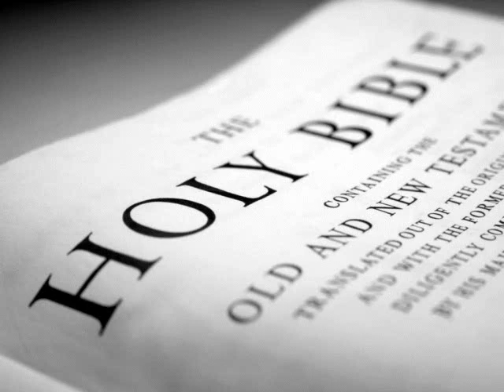The Holy Bible (KJV) _ 2 Chronicles 25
2 Chronicles 25:1 KJV
Amaziah [was] twenty and five years old [when] he began to reign, and he reigned twenty and nine years in Jerusalem. And his mother's name [was] Jehoaddan of Jerusalem.

2 Chronicles 25:2 KJV
And he did [that which was] right in the sight of the LORD, but not with a perfect heart.

2 Chronicles 25:3 KJV
Now it came to pass, when the kingdom was established to him, that he slew his servants that had killed the king his father.

2 Chronicles 25:4 KJV
But he slew not their children, but [did] as [it is] written in the law in the book of Moses, where the LORD commanded, saying, The fathers shall not die for the children, neither shall the children die for the fathers, but every man shall die for his own sin.

2 Chronicles 25:5 KJV
Moreover Amaziah gathered Judah together, and made them captains over thousands, and captains over hundreds, according to the houses of [their] fathers, throughout all Judah and Benjamin: and he numbered them from twenty years old and above, and found them three hundred thousand choice [men, able] to go forth to war, that could handle spear and shield.

2 Chronicles 25:6 KJV
He hired also an hundred thousand mighty men of valour out of Israel for an hundred talents of silver.

2 Chronicles 25:7 KJV
But there came a man of God to him, saying, O king, let not the army of Israel go with thee; for the LORD [is] not with Israel, [to wit, with] all the children of Ephraim.

2 Chronicles 25:8 KJV
But if thou wilt go, do [it], be strong for the battle: God shall make thee fall before the enemy: for God hath power to help, and to cast down.

2 Chronicles 25:9 KJV
And Amaziah said to the man of God, But what shall we do for the hundred talents which I have given to the army of Israel? And the man of God answered, The LORD is able to give thee much more than this.

2 Chronicles 25:10 KJV
Then Amaziah separated them, [to wit], the army that was come to him out of Ephraim, to go home again: wherefore their anger was greatly kindled against Judah, and they returned home in great anger.

2 Chronicles 25:11 KJV
And Amaziah strengthened himself, and led forth his people, and went to the valley of salt, and smote of the children of Seir ten thousand.

2 Chronicles 25:12 KJV
And [other] ten thousand [left] alive did the children of Judah carry away captive, and brought them unto the top of the rock, and cast them down from the top of the rock, that they all were broken in pieces.

2 Chronicles 25:13 KJV
But the soldiers of the army which Amaziah sent back, that they should not go with him to battle, fell upon the cities of Judah, from Samaria even unto Bethhoron, and smote three thousand of them, and took much spoil.

2 Chronicles 25:14 KJV
Now it came to pass, after that Amaziah was come from the slaughter of the Edomites, that he brought the gods of the children of Seir, and set them up [to be] his gods, and bowed down himself before them, and burned incense unto them.

2 Chronicles 25:15 KJV
Wherefore the anger of the LORD was kindled against Amaziah, and he sent unto him a prophet, which said unto him, Why hast thou sought after the gods of the people, which could not deliver their own people out of thine hand?

2 Chronicles 25:16 KJV
And it came to pass, as he talked with him, that [the king] said unto him, Art thou made of the king's counsel? forbear; why shouldest thou be smitten? Then the prophet forbare, and said, I know that God hath determined to destroy thee, because thou hast done this, and hast not hearkened unto my counsel.

2 Chronicles 25:17 KJV
Then Amaziah king of Judah took advice, and sent to Joash, the son of Jehoahaz, the son of Jehu, king of Israel, saying, Come, let us see one another in the face.

2 Chronicles 25:18 KJV
And Joash king of Israel sent to Amaziah king of Judah, saying, The thistle that [was] in Lebanon sent to the cedar that [was] in Lebanon, saying, Give thy daughter to my son to wife: and there passed by a wild beast that [was] in Lebanon, and trode down the thistle.

2 Chronicles 25:19 KJV
Thou sayest, Lo, thou hast smitten the Edomites; and thine heart lifteth thee up to boast: abide now at home; why shouldest thou meddle to [thine] hurt, that thou shouldest fall, [even] thou, and Judah with thee?

2 Chronicles 25:20 KJV
But Amaziah would not hear; for it [came] of God, that he might deliver them into the hand [of their enemies], because they sought after the gods of Edom.

2 Chronicles 25:21 KJV
So Joash the king of Israel went up; and they saw one another in the face, [both] he and Amaziah king of Judah, at Bethshemesh, which [belongeth] to Judah.